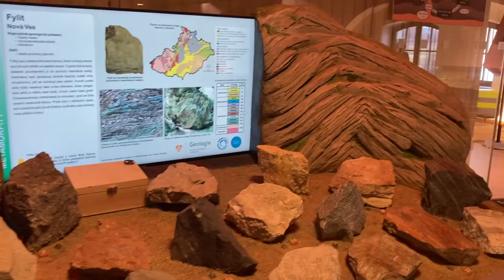Pevnost poznání OLOMOUC